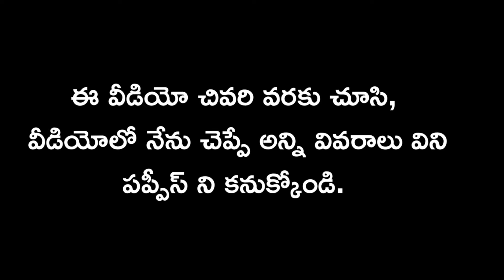top quality golden retriever dog for sale in telugu/ 93985 97716 /aj pets